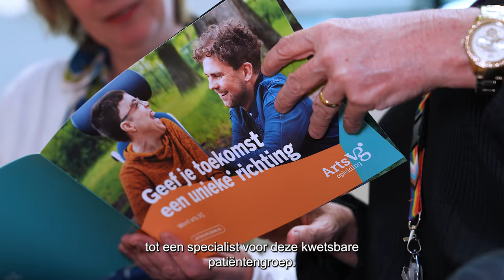Afdeling Huisartsgeneeskunde Erasmus MC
Binnen de afdeling Huisartsgeneeskunde van het Erasmus MC houden wij ons bezig met onderwijs, onderzoek en opleiding. We geven huisartsgeneeskundig onderwijs in het basiscurriculum Geneeskunde. We verzorgen de opleidingen tot huisarts, arts Verstandelijk Gehandicapten en de kaderopleidingen bewegingsapparaat en spoedzorg. En we doen onderzoek naar huisartsgeneeskundige onderwerpen én naar de gezondheid van mensen met een verstandelijke beperking.

Meer weten? Neem een kijkje op

Filmproductie door YourStory Video
Regie: Anne-Marie Hendrikx en Maura Raatgever